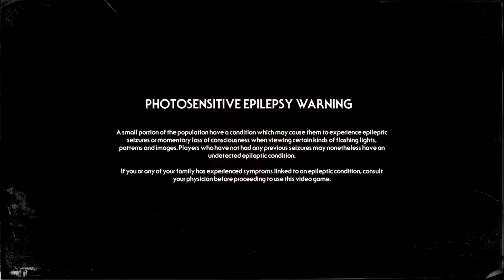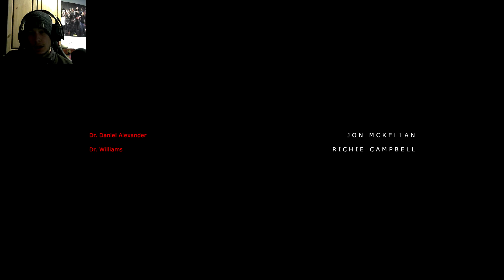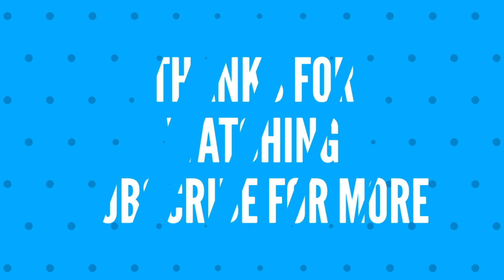The "Volunteer" | Stories Untold Episode 2